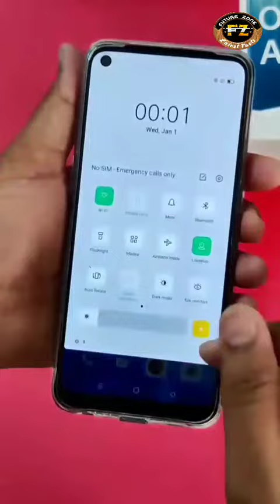Oppo A53 | smart phone | oppo mobile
Oppo A53
Product details :

16.5 centimeters (6.5-inch) punch-hole display with 90Hz screen refresh rate, 1600 x 7200 pixels resolution, 269 ppi pixel density and 16.7M color support | 89.2% screen to body ratio. 5000 mAH massive battery with 18W Fast Charge technology.